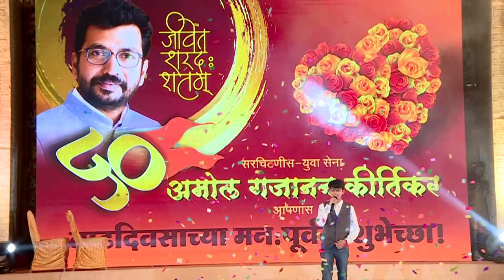Papa Kehte Hai Song by Harshvardhan Kiritkar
Harshvardhan Kirtikar dedicated his song for his beloved father Amol Kirtikar on his 50th Birthday.